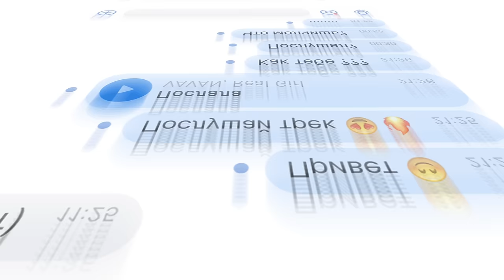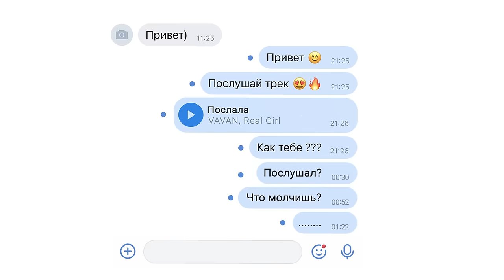VAVAN, REAL GIRL - Послала